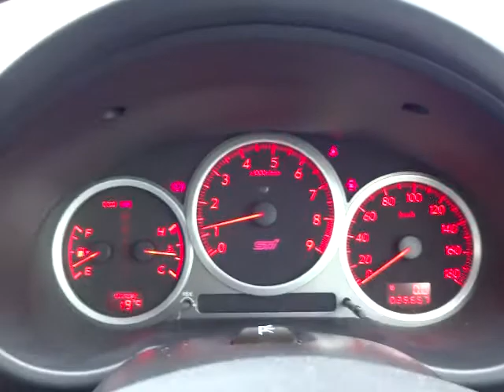スバル インプレッサ WRX STi E型 エンジン音 (A058)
スバル インプレッサ WRX STi E型 エンジン音

sakucity nagano
Models. Valid